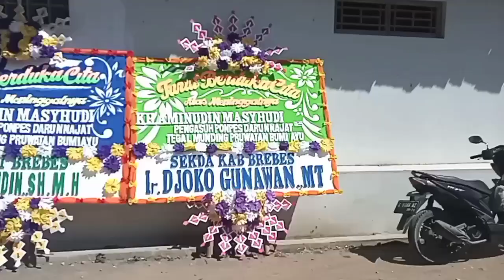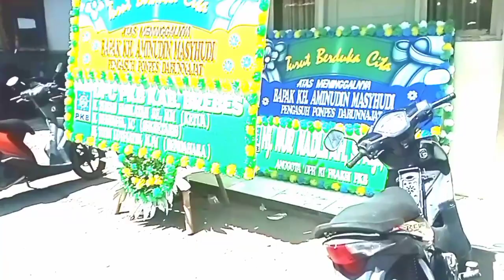Semoga Husnul Khatimah